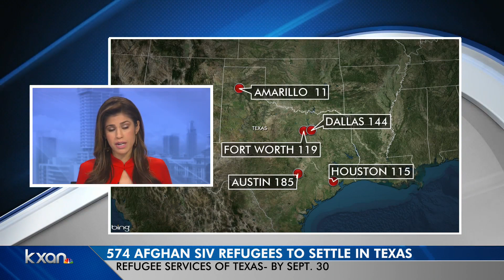Texas Refugee Service says more than 500 Afghans will resettle in Texas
Texas Refugee Service announced more than five hundred Afghans with Special Interest Visas will resettle in the Lone Star State.